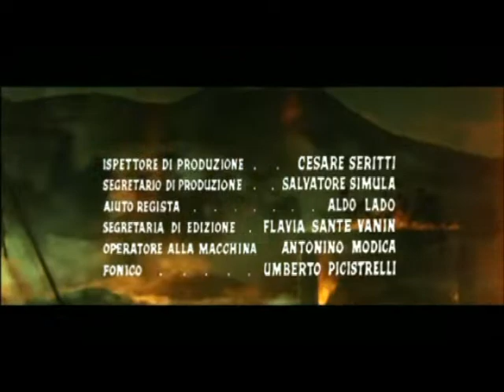Chiedi Perdono a Dio...Non a Me 1968 - Main title - ending - Music by Felice Di Stefano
本邦未公開作品の「May God Forgive You, But I Won't」（神は許すだろうが、俺は許さん）1968年　のメインタイトルとエンディングです。
CDリリースがほとんど無いマエストロ・フェリーチ・デ・ステファノの傑作の一作で、彼の特色である高圧的なトランペットが奏でる孤高と哀愁のメロディはまさにマカロニウエスタンです！